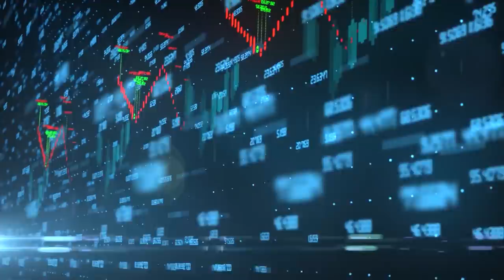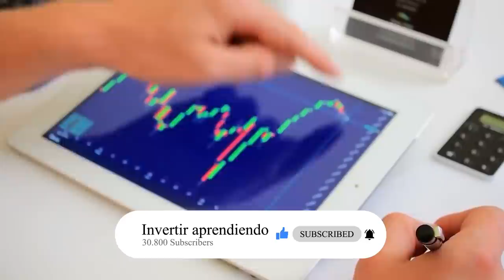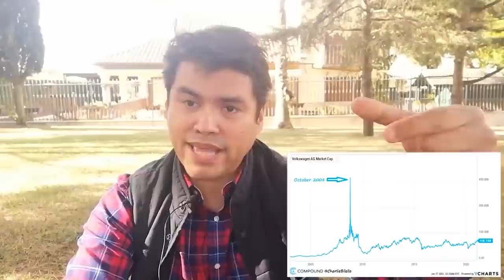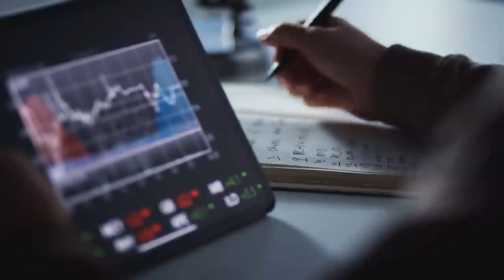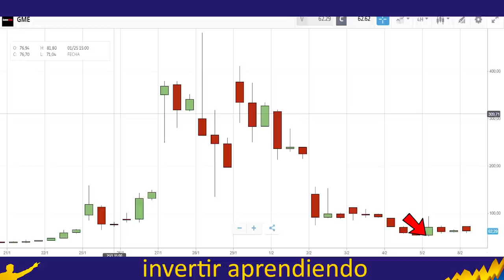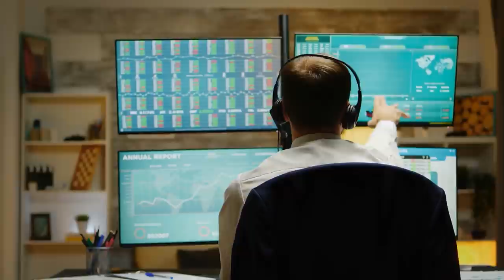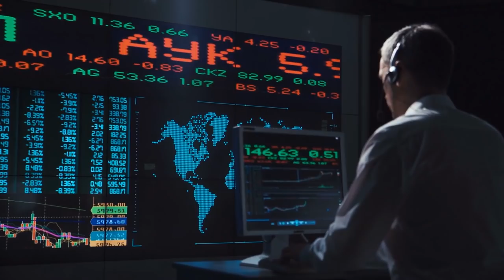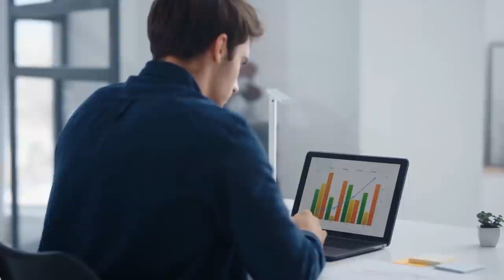💥ESTO LO TIENES QUE SABER💥 l 👉🏼Las 3 CLAVES [ OCULTAS ] de las INVERSIONES GANADORAS🏆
▼ABRIR▼ Las 3 CLAVES [ OCULTAS ] de las INVERSIONES GANADORAS: ¿ Por que  WALLSTREETBETS Perdió DINERO con GAMESTOP ?

APROVECHAMOS la experiencia obtenida por el SHORT SQUEEZE iniciado x la comunidad de WALLSTREETBETS sobre GAMESTOP y otras y explicamos las 3 CLAVES DE LAS INVERSIONES GANADORAS.

VÍDEOS SUGERIDOS
10 Consejos de TRADING y de Inversión del CREADOR del DOW JONES y del ANÁLISIS TÉCNICO (Teoria Dow)